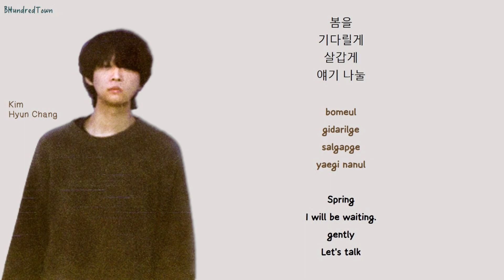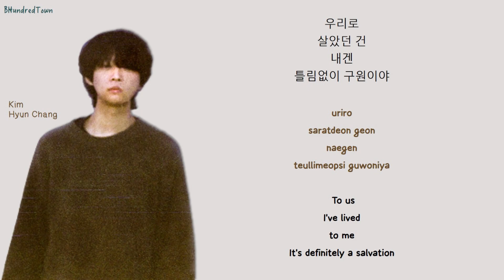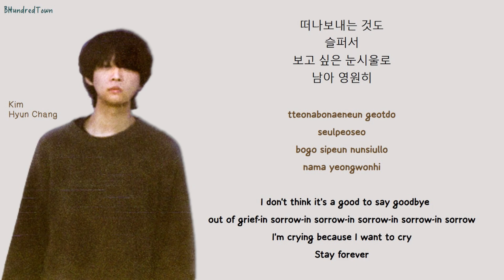[마침내 우리가 화원이 되기를] 김현창 (Kim Hyun Chang) - ‘Survive’ (살아내기) Lyrics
보컬: 김현창
작곡: 김현창
작사: 김현창
편곡: 김현창

봄을
기다릴게
달갑게
마중 나올
햇살을
나눠준 건
내겐
틀림없이 구원이야
살아내기 전엔
나는 못 가
사랑하는 법도
난 서툴러
보름 같은 심정으로
살게
살아내기 전엔
나는 못 가
떠나보내는 것도
슬퍼서
보고 싶은 눈시울로
남아 영원히
봄을
기다릴게
살갑게
얘기 나눌
우리로
살았던 건
내겐
살아내기 전엔
나는 못가
사랑하는 법도
난 서툴러
살게
살아내기 전엔
나는 못가
떠나보내는 것도
슬퍼서
남아 영원히